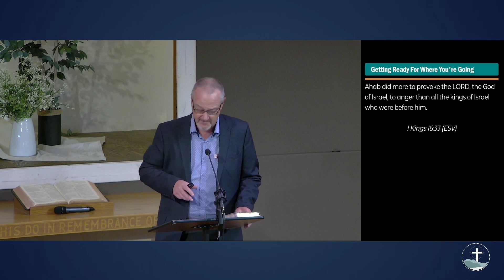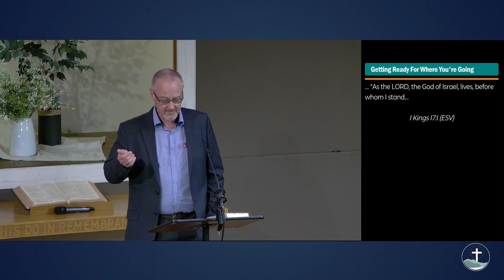Getting Ready For Where You're Going - Wayne Snider | June 18, 2023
00:00:00 Opening Song
00:02:13 Welcome
00:02:52 Elder Candidates
00:14:17 Worship in Song
00:20:30 Prayer
00:25:31 Message
00:55:14 Closing Song & Blessing

FBC Nanaimo Canada: CCLI104503, CSPL138971